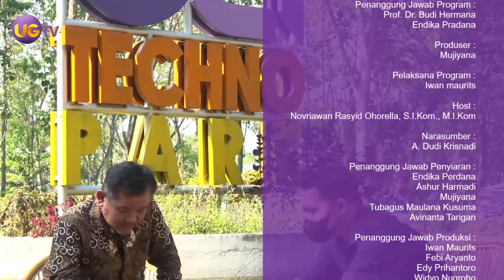Semangat Pagi - Pangan Fungsional with PT Moringa Organik Indonesia